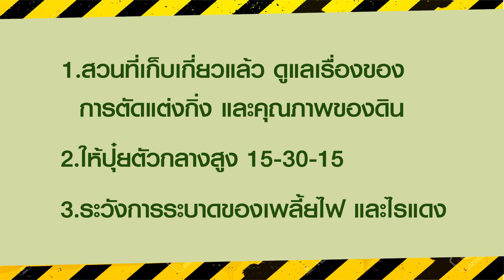เกษตร 52 สัปดาห์ : การดูแลต้นส้มโอ เดือนมกราคม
เกษตร 52 สัปดาห์ : การดูแลต้นส้มโอ เดือนมกราคม    โดย...
- รศ.ดร.อำไพวรรณ ภราดร์นุวัฒน์  รองศาสตราจารย์ผู้ทรงคุณวุฒิ ภาควิชาโรคพืช คณะเกษตร ม.เกษตรศาสตร์
- คุณวรวัจน์  เอื้ออภิญญกุล   อดีตรัฐมนตรีว่าการกระทรวงศึกษาธิการ

สอบถามข้อมูล โทร 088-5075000